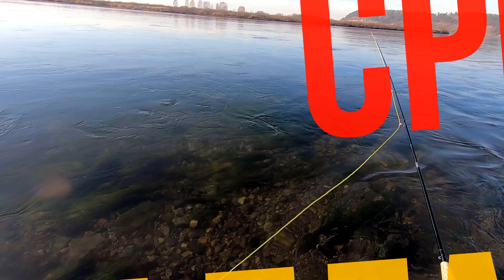Три дня в октябре. Хариус нахлыстом на Ангаре.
Три дня в октябре. Хариус нахлыстом на Ангаре. Three days in October. Fly fishing for grayling on the Angara

21 октября
Погода просто чудесная- тепло, слабый ветерок, почти штиль. Жаль хариус так не считал. Хотя немного удалось поймать. Ветер постоянно менял направление- от юго-востока до севера, северо-запада

23 октября
Не усидел дома, хотя и ветер не тот и сильный до 10-11 в порывах. За всю рыбалку видел 5 хариусов и всех между 16:00 и 17:00. Первый вышел на сухую мушку летняя ведьма ( summer witch dry fly), «обнюхал» ее и снова ушёл на глубину. Поменял мушку на #12 moustique du angara dry fly, но не подсёк, хотя выход был весьма мощным. Перепробовал несколько мушек, играя с размерами и формой, и все же решил вернуться к sedge ak47 green egg. И почти сразу попался первый и чуть позже второй. Около 17:00 на стрежне разово вышел крупный и я сильно размечтался. Но после этого - ничего

27 октября
Закрылся полагаю! В 14:00 отличная погода, потом с севера набежали облака и похолодало. Ручейник только-только надумавший лететь- передумал! В 17:30 шнур стал обмерзать. Разовые выходы хариуса были почти на стрежне- крупный, но недостать. Да и мушки ходовые этого года и новые оставил на рабочем столе. Уйти от нуля помогла классика- F fly dry fly. Мушка на все времена. В 17:50 вейдерсы покрылись льдом.